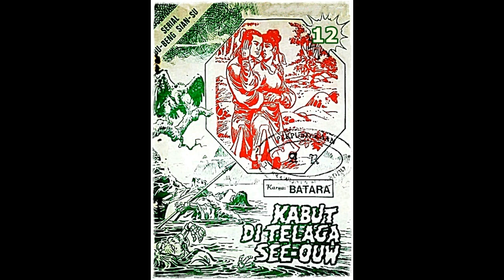Seri Cerita Silat Kabut di Telaga See ouw Jilid 12